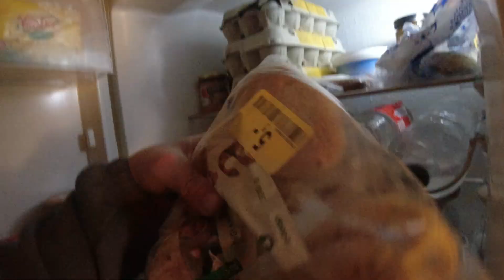MongoTV_13539 - Min Aftensmad - Friske FRIKADELLER Med FLØDEKARTOFLER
God TORSDAG AFTEN. Det smagte godt :-)